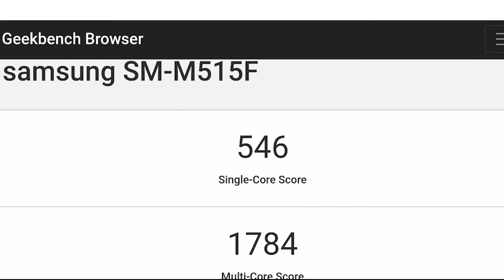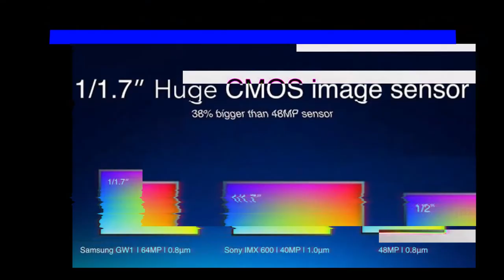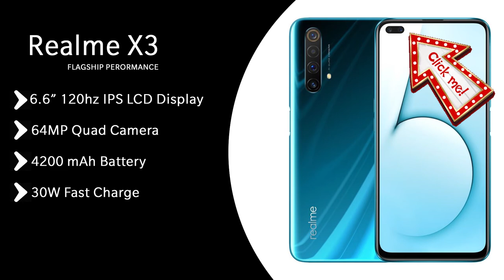Samsung Galaxy M51 Tamil Specs and Price | India launch date - july 2020 | 64MP Quad Camera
Samsung Galaxy M51 tamil price in India
     Samsung Galaxy M51 Specs and price revealed in Tamil. Samsung Galaxy M51 Specifications include 6.5" Infinity-O Amoled display, 64MP quad camera, 15W fast charge and 5000 mAh Battery. All above info is based on Samsung Galaxy M51 leaks and rumors. Samsung Galaxy M51 processor will be the Snapdragon 675 or Snapdragon 730. Samsung Galaxy M51 camera system will use 64MP Samsung Gw1 sensor.Samsung Galaxy M51 launch date in India is expected to be in Q3 July 2020. Samsung Galaxy M51 India price will start from Rs.21,999. What are your thoughts about Samsung Galaxy M51 price in India, share your thoughts on comments section!!